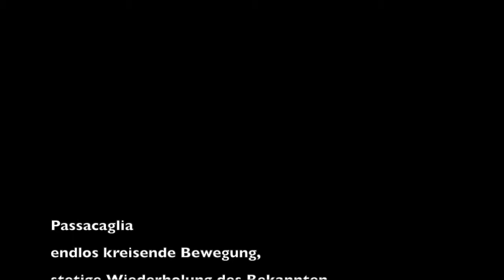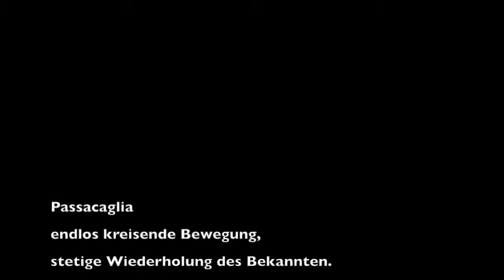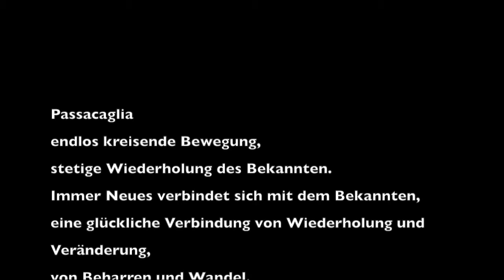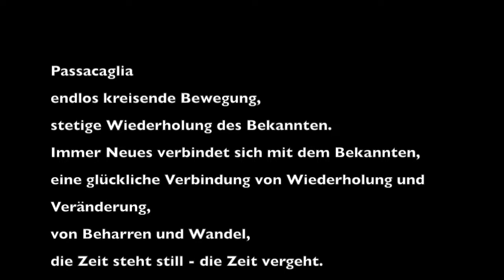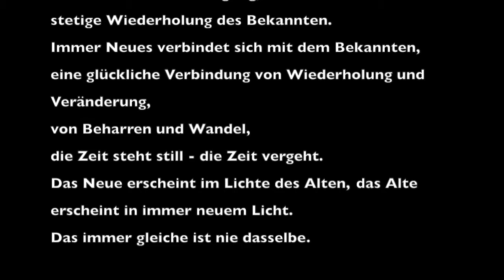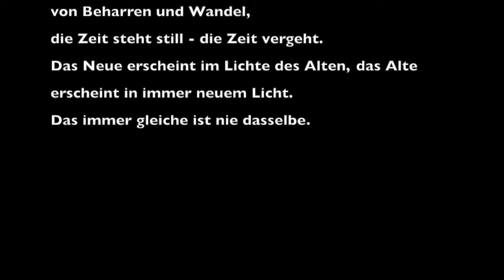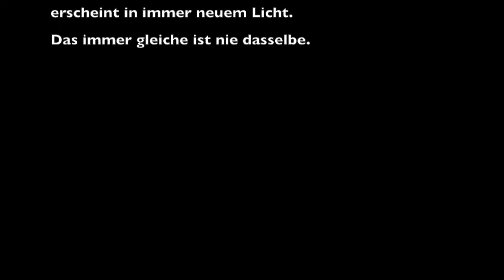Gerhard Müller-Hornbach "Passacaglia für Orchester" (1981)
RSO-Frankfurt - Leitung: Lucas Vis